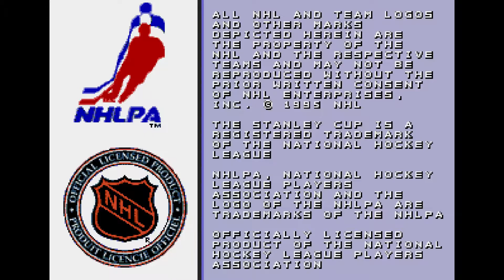NHL 96 (Sega Genesis) - Gameplay Clip [HD] | RetroGameUp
TAS tools were used in this gameplay clip.

NHL 96 was developed by High Score Entertainment and published by EA Sports for the Sega Genesis in 1995.